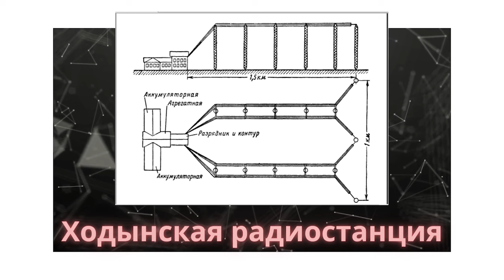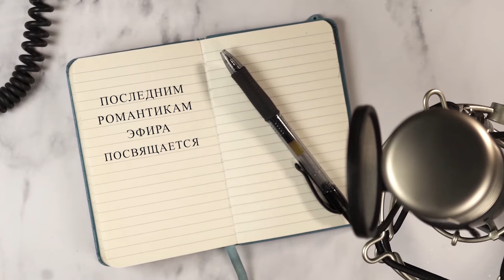ЗА ШКАЛОЙ_1- Ходынская радиостанция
Ходынская радиостанция была построена в Москве, в начале Первой Мировой Войны на Ходынском поле, силами солдат ровно за сто дней и начала вещание 7 декабря 1914 года. Ходынская искровая радиостанция имела мощность около 100 кВт и передавала информацию на радиоволнах 7000м или около 40 кгц , 9000 и 11000 метров-или 27 кгц. Ее строительство началось после того, как немецким морякам удалось обнаружить и перерезать подводные кабели связи, соединяющие С. Петербург и Лондон. С помощью этой искровой радиостанции была восстановлена  связь с союзниками по Антанте.